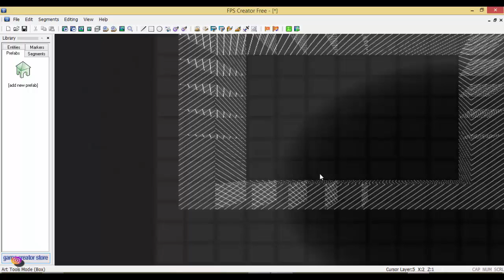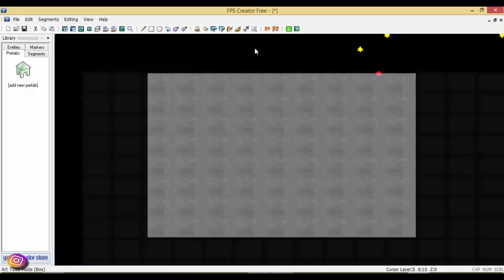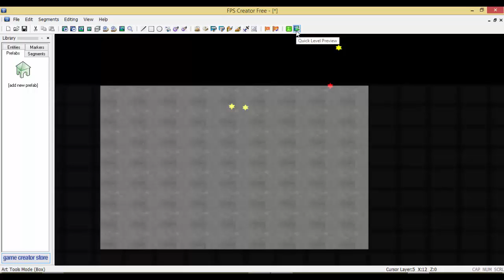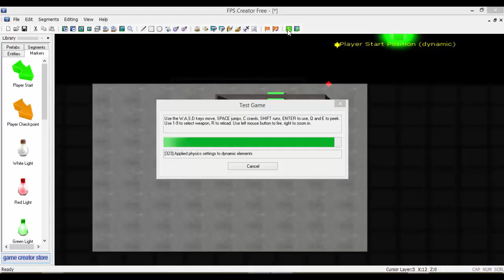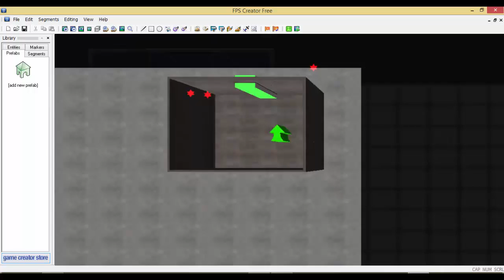How to Use Wave Point or Test Tools in FPS - Lecture 13